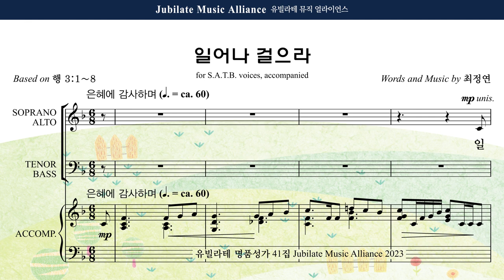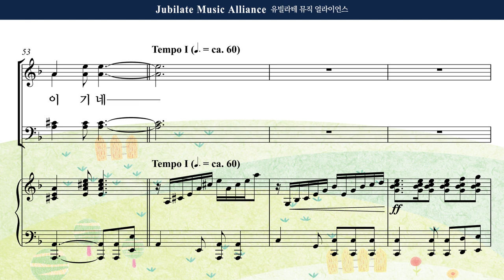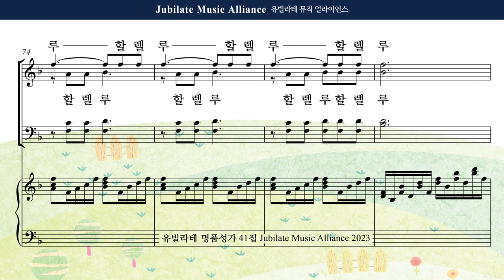[유빌라테 41집] 11. 최정연 - 일어나 걸으라 Tenor MIDI ver.